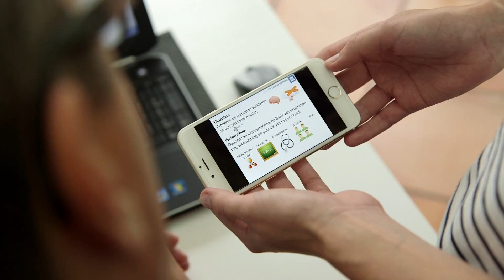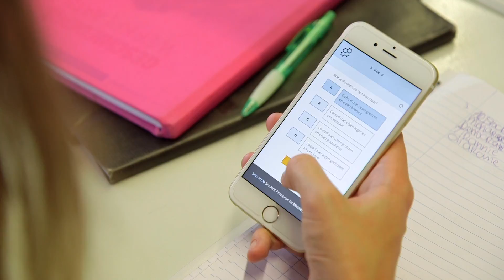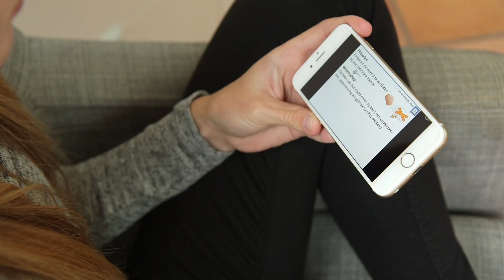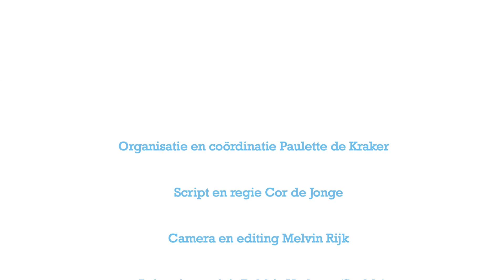Zeeland Centraal Flipping the Classroom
Flipping the classroom is een nieuwe manier van lesgeven. Waarin vroeger de lesstof via boeken en schriften werd doorgegeven en geleerd word dat nu bereikt met gebruik van audiovisuele producties, smartboards en smartphones in de klas.

Een productie van ZB | Planbureau en Bibliotheek van Zeeland
Kevin Bors, Benjamin Bouwman, Cor de Jonge, Paulette de Kraker